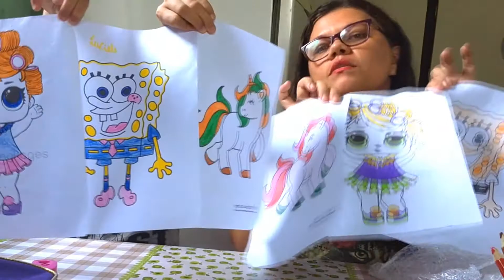DESAFIO COLORINDO COM 3 CORES